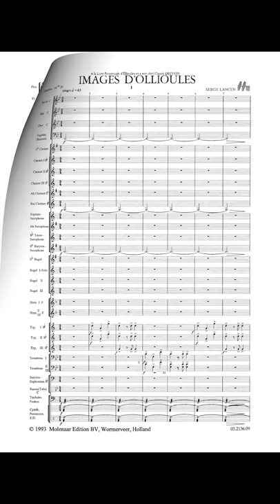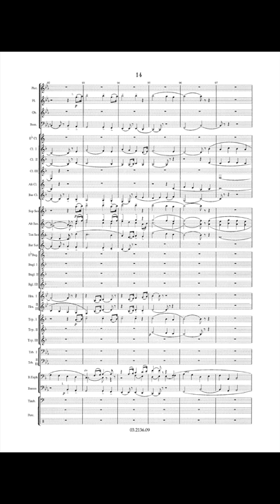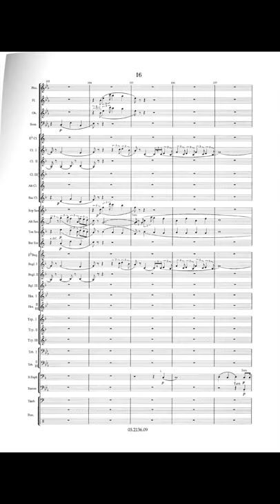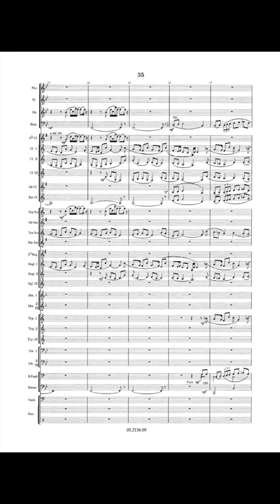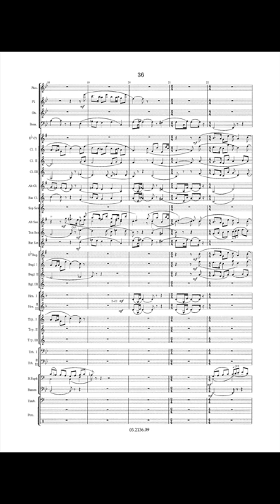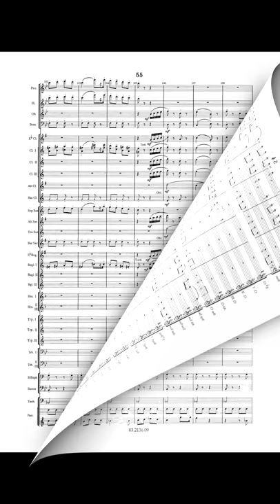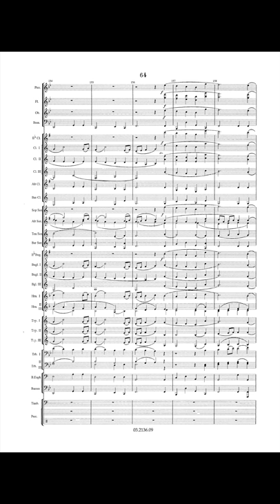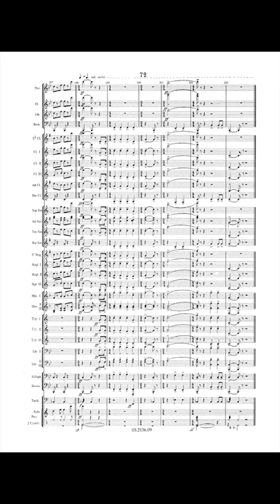Images d'Ollioules - Serge Lancen